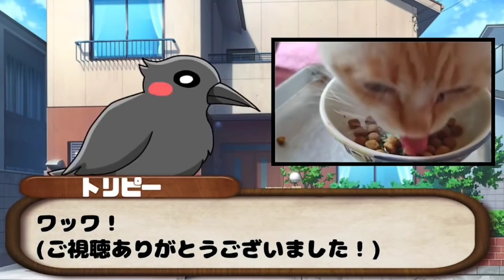【干しバナナ】カラスにバナナチップを与えた結果が凄いw 催眠作用猫&覚醒作用姐御&お粗末犬 20191225、カラス&四つ足トリオ